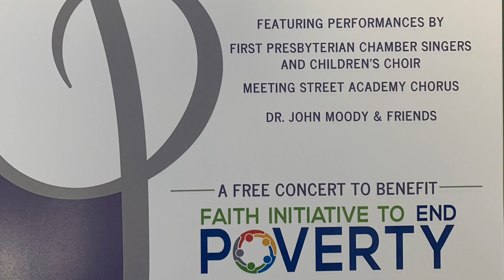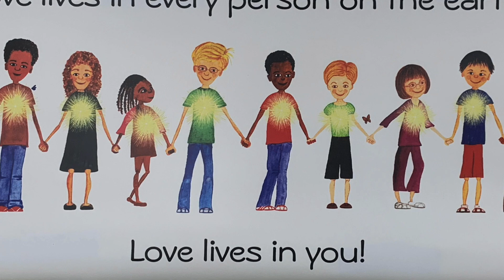Concert of Hope Preview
Meeting Street Academy and First Presbyterian Church children's choirs rehearse together for the upcoming Concert of Hope to raise awareness about and funds to help those in poverty in Spartanburg. The concert will be held October 27, 2019 with Dr. Russell Booker, Superintendent of School District 7, as emcee.